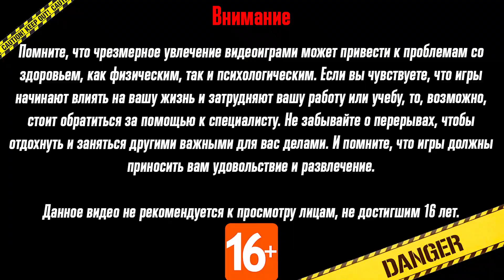Надгробие: Что он там делает...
Надеюсь именно Ты, да, Ты, тот который не подписался, поможешь достичь мне этой цели. Заранее спасибо!

📌Выгода 1 000 ₽ до 30 июня в МегаМаркет
Каждый получит скидку 1 000 ₽ на первый заказ от 5 000 ₽. Всего можно пригласить 10 друзей, успевай активировать fr831w23698